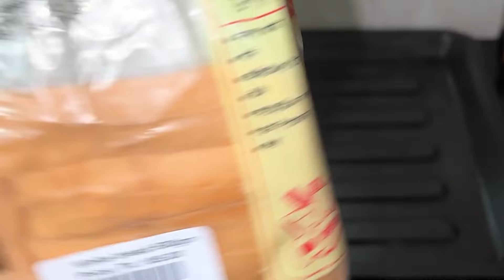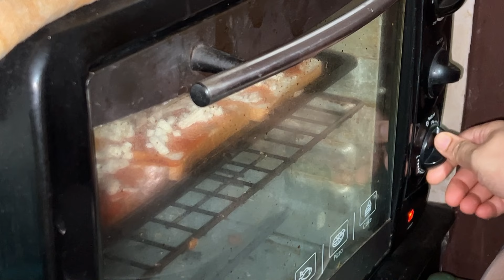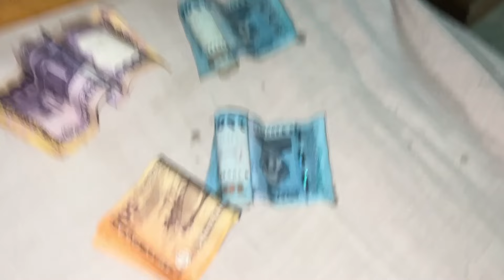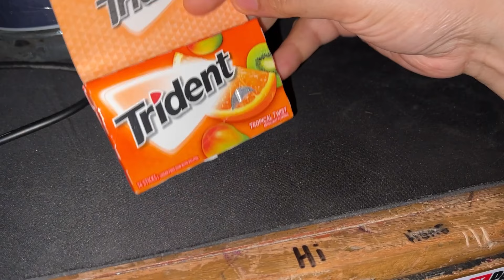আমার খালার কান্ড দেখে আমিতো পুরাই অবাক 😱